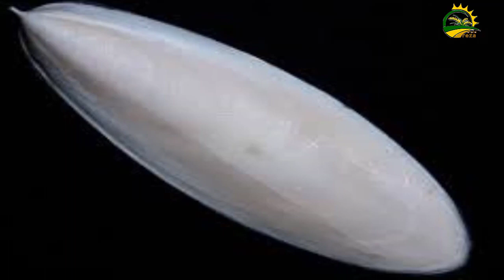লাভ বার্ড পাখির ডিম পাড়ার লক্ষণ || Signs of love birds laying eggs